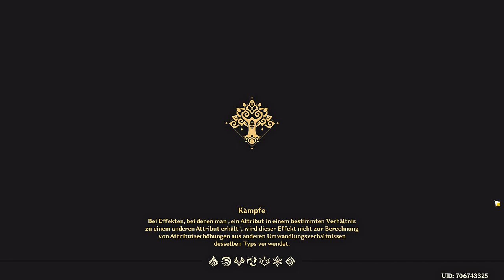Genshin Impact - Weltauftrag/Event - Verschmähte Holzfigur/Schnitzen der Kindlichkeit - 2022.08.27